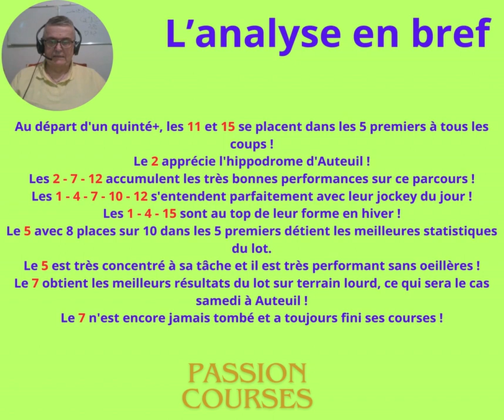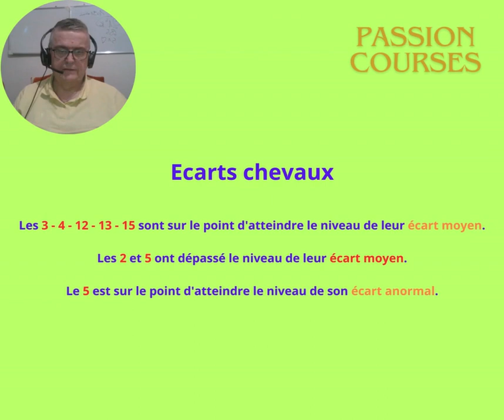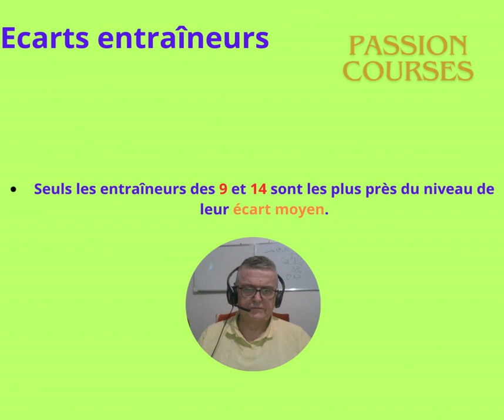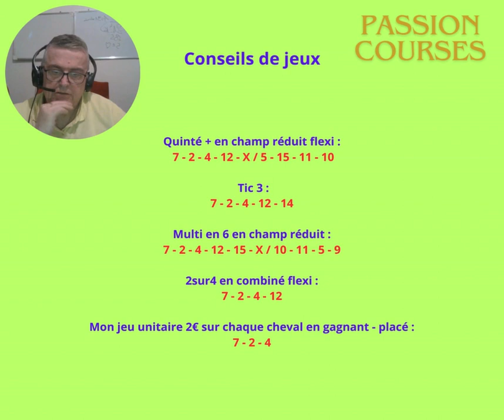Pronostic PMU Quinté+ du samedi 24 février 2024 Prix Beugnot à Auteuil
Pronostic PMU Quinté+ du Samedi 24 février 2024 Prix Beugnot à Auteuil départ à 15 h 15